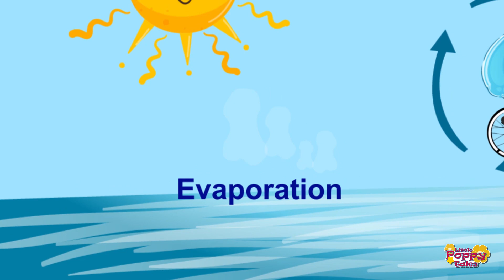The Water Cycle Song | Science Songs | Little Poppy Tales Kids Songs and Nursery Rhymes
Enjoy educational songs for  kids .

So Kids!!! Learn, Play and Explore with Little Poppy Tales..

Love you Kids